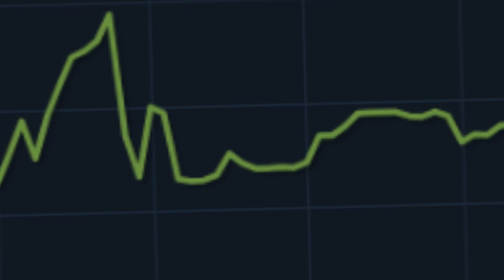CSGO is ABOUT to have a WINTER Hype! | EVERYTHING to KNOW!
The player numbers are a lot higher right now, and witht hose new people comes an opportunity to invest. we are still headed for a wild winter with updates galore, so we'll discuss the possibility of a winter hype.

Credit: Artist Name: (dj quads)
Track Name: ("it’s near")